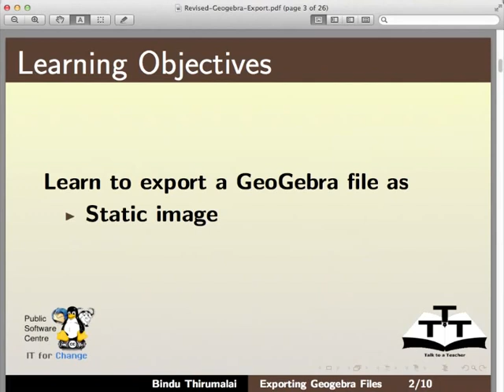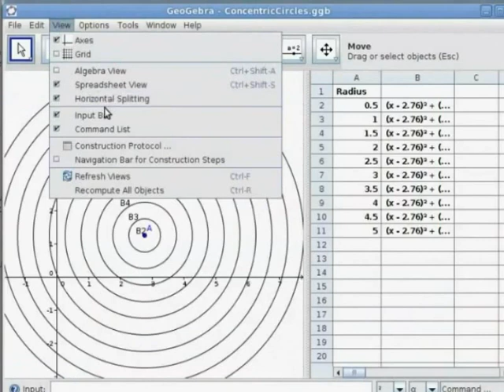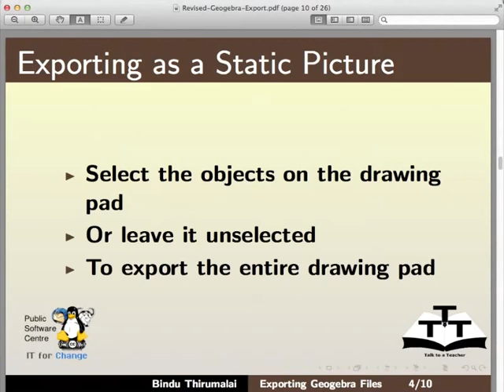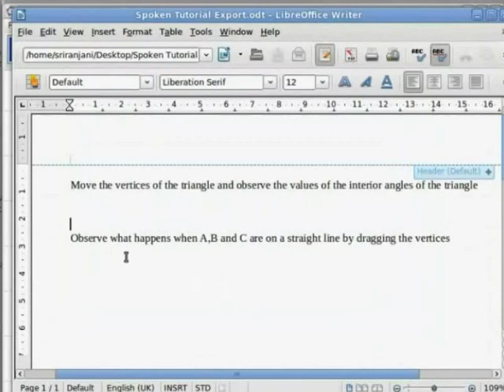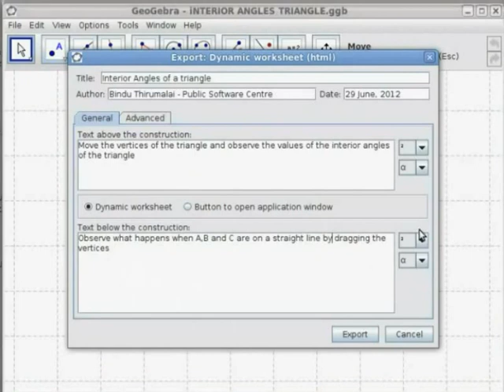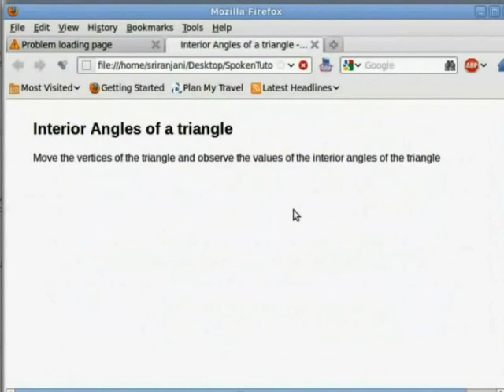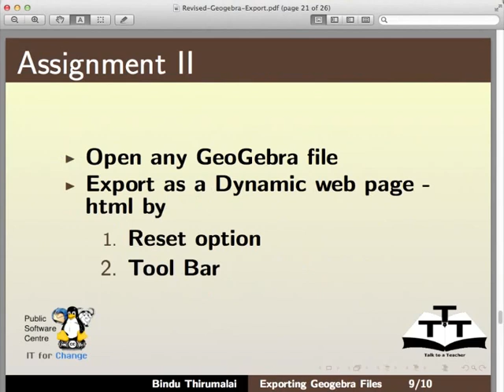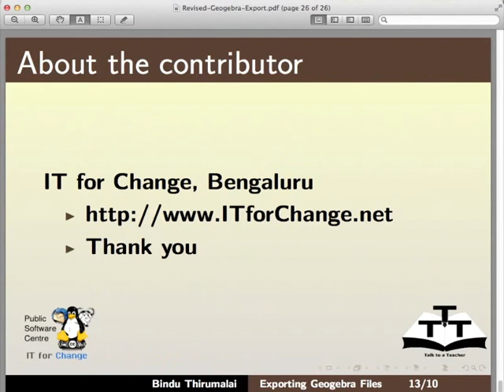Exporting GeoGebra Files - Gujarati